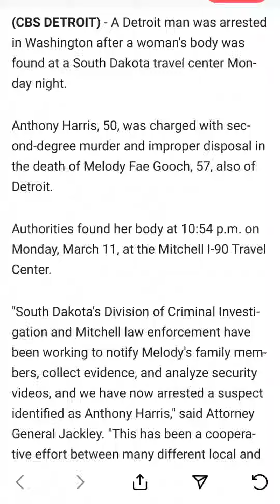The truth about Mitchell just be having problems